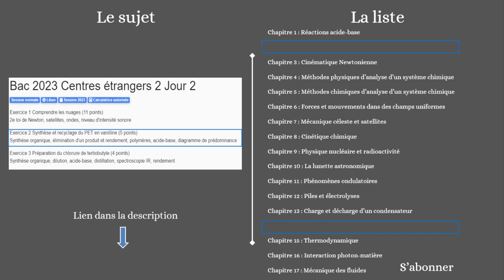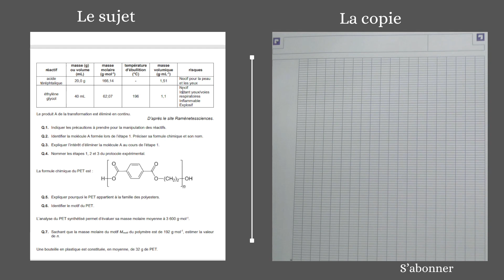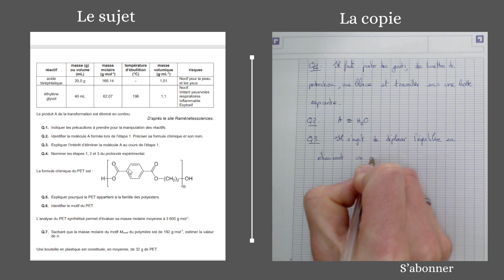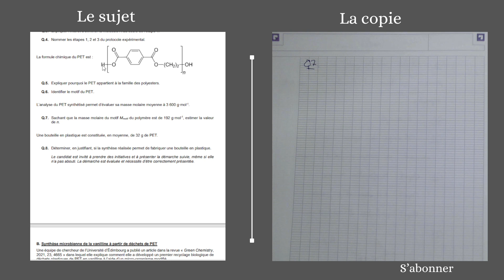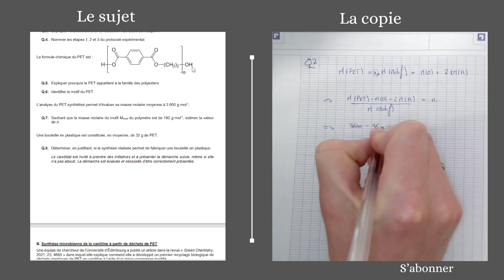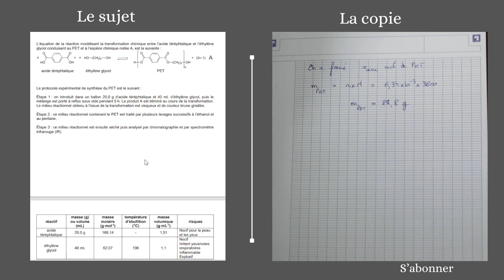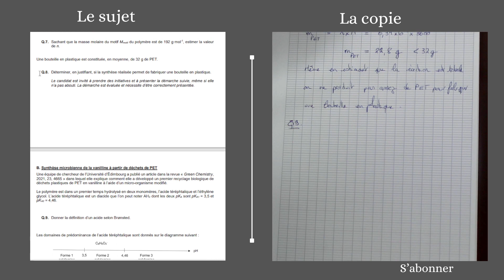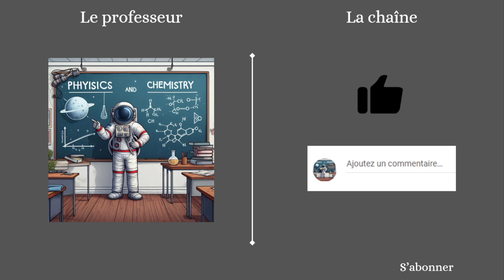Corrigé du bac physique chimie : chimie orga et acide base ! EP3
00:00 Intro
00:52 Choix du sujet
01:40 Lecture énoncé
04:52 Question 1
06:31 Question 2
09:26 Question 3
11:00 Question 4
13:35 Question 5
14:46 Question 6
15:27 Question 7
18:30 Question 8
29:07 Question 9
31:08 Question 10
33:29 Question 11
33:48 Outro